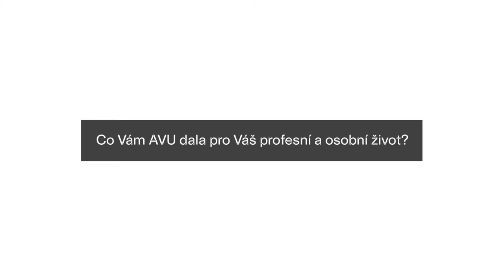Zbyněk Sedlecký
Co mu AVU dala pro osobní a profesní život? Co naopak postrádal? A s čím se po ukončení školy ve své praxi nejvíc potýkal?  Rozhovor s absolventem Zbyňkem Sedleckým v rámci Dne Alumni AVU.